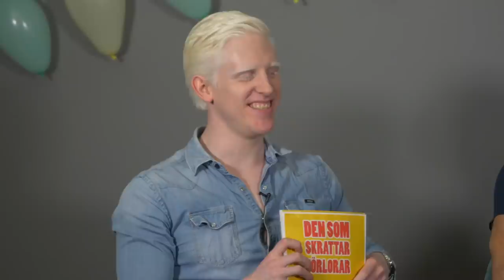Den som skrattar förlorar #82 - Glenn Hysén